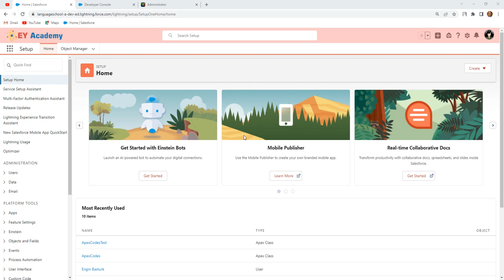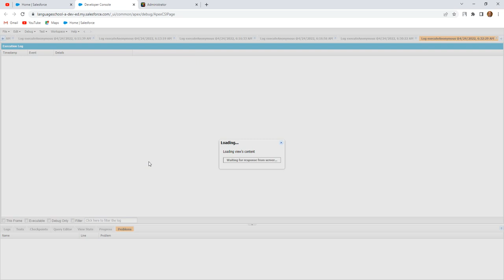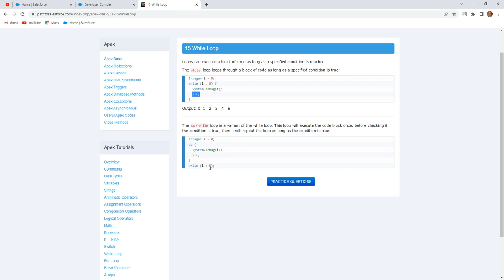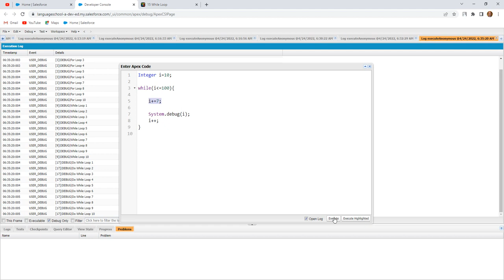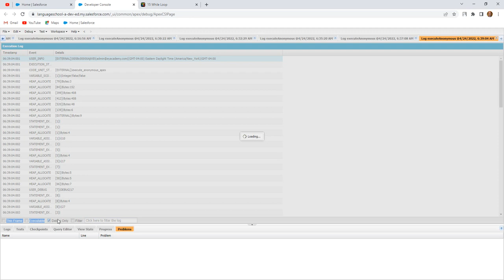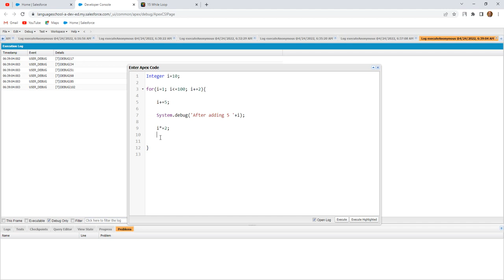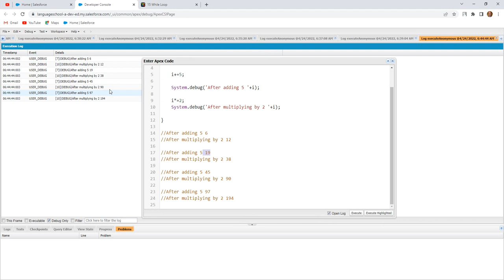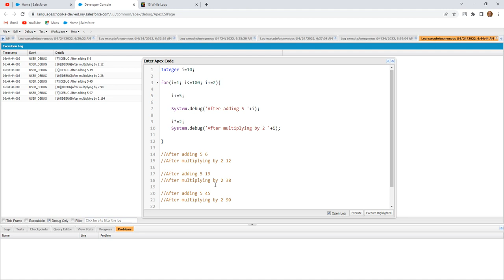Apex Basic 22 | While Loop